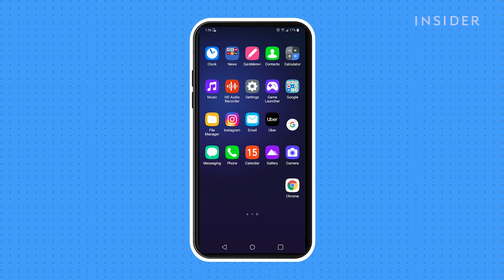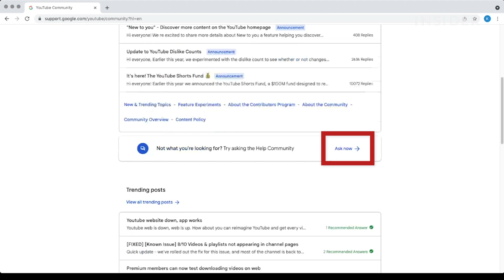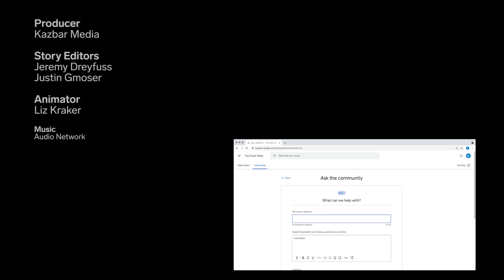How To Contact Google For Support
0:00 Intro
0:12 Contacting Google by phone
0:36 Online support
1:18 Google community help forums
In this video, we’ll show you three ways to reach Google for customer support.